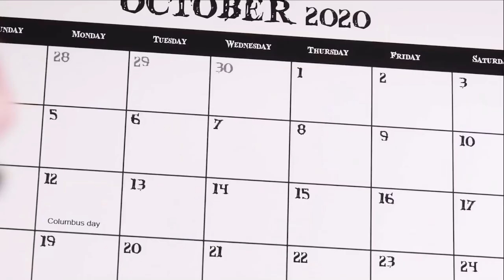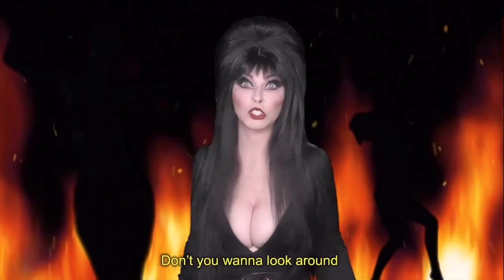Queen Of Halloween Elvira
Elvira Mistress Of The Dark and The Queen Of Halloween got for more fun 🎃🎃🎃